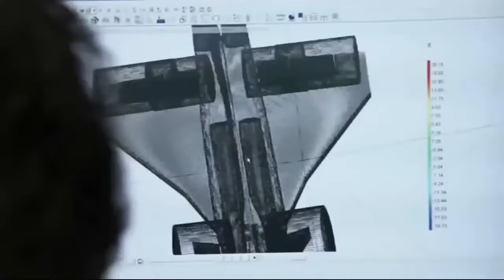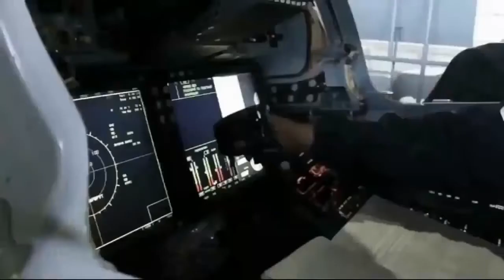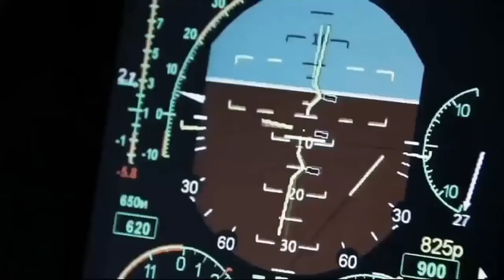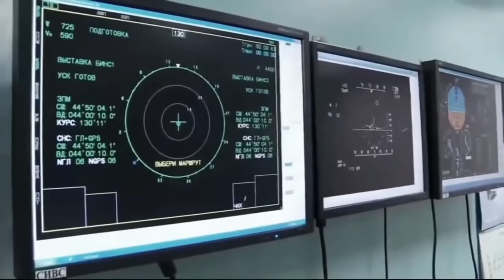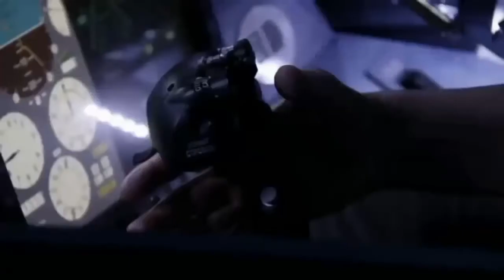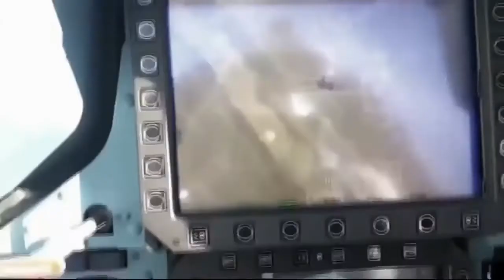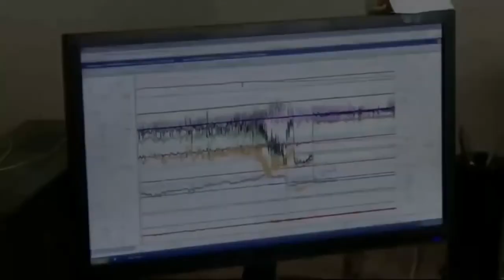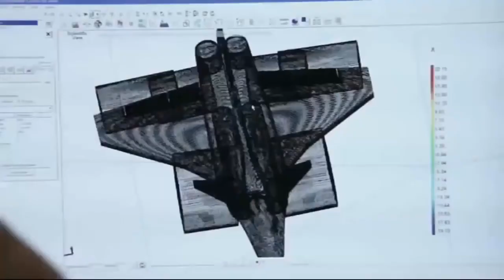Documentary 2017 - Secret Russian aircraft | New Russian Fighter | TOP Weapons